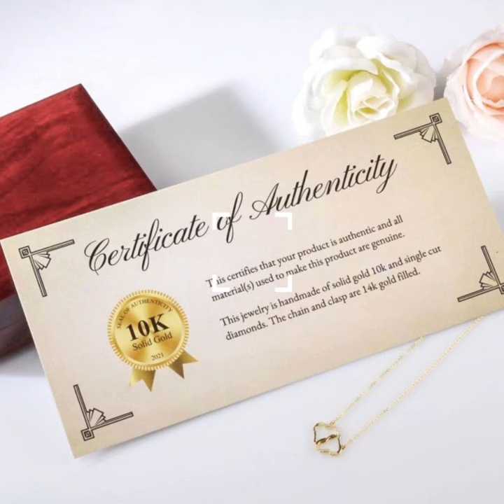Anniversary gift for her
You are the sun who always brings sunshine to my life.

Gift your wife with this stunning, infinitely connected pair of 10K solid yellow gold hearts that perfectly symbolizes your everlasting love. Each heart is intricately accented with 18 pave set diamonds with a 0.07-carat weight which adds magnificent sparkle.

Set inside a Luxurious Mahogany Style Gift Box, featuring a super-bright LED to showcase the beautiful pendant.

Heart Casting: Solid 10k Gold
12x15mm and Weigh 1.2 grams
Single Cut Diamonds: 18 total
Carat Weight 0.07ct
Chain and Clasp: 14k Gold Filled
Weigh 1.1 grams

Ladies! Need advice on dating, love and relationship? check out:
The key to winning a man's love, attention, and total devotion for LIFE!